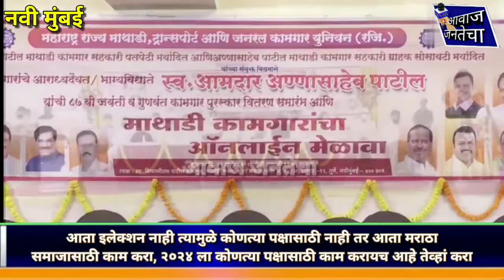नियमन मुक्त केल्यावर APMCमध्ये मालयेणार कमी,माथाडी कामगारांवर होणार परिणाम-मा.यु.स. नरेंद्र पाटील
नियमन मुक्त केल्यावर एपीएमसीमध्ये माल कमी येणार व माथाडी
 कामगारांच्या रोजीरोटीवर परिणाम होणार - माथाडी युनियनचे सरचिटणीस, नरेंद्र पाटील